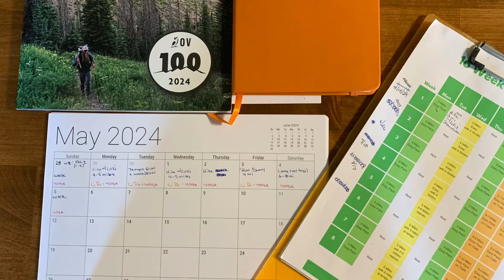50k training blog